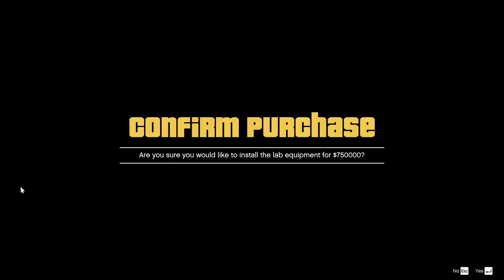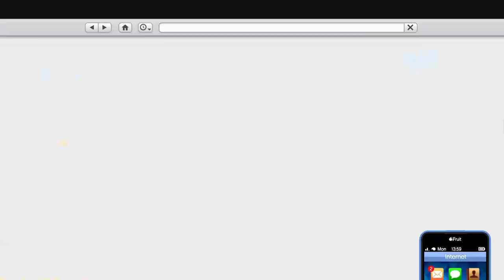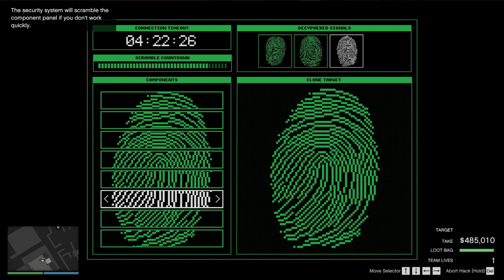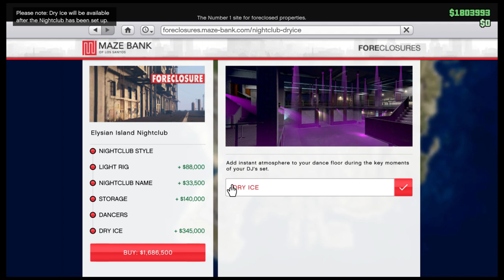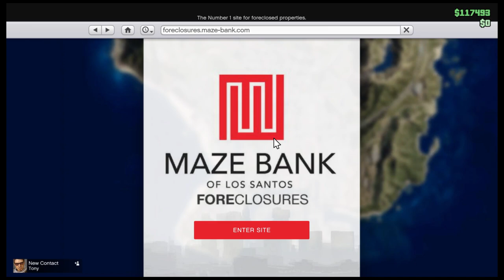getting the night club rags to riches 1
getting the night club in gta